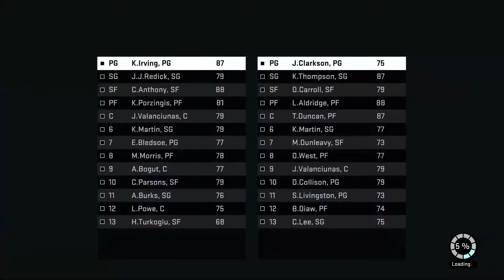NBA 2K16 PS4 MyTeam Road to the Playoffs Episode 11 Where's Timmy???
Can we pull it together?

Gameplay and Commentary by SoySauce Stan